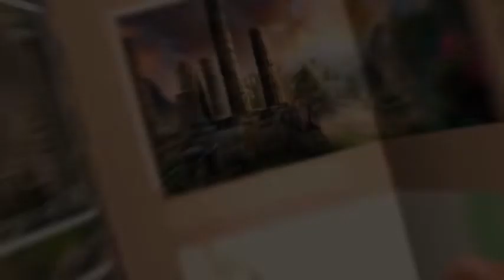Unsolved Case: The Scarlet Hyacinth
Tú y tu socio Scott tenéis mucho trabajo por hacer. Un hombre fue encontrado asesinado con un jacinto rojo sobre su cuerpo, esa señal es la firma distintiva de un notorio asesino en serie desde hace muchos años.

Cuando empezáis a investigar descubres que tu psicólogo Mark Coleman estuvo involucrado y poco después mata a tu jefe Xavier. Hay que ponerlo tras las rejas lo antes posible, pero hay otra cuestión urgente: la gente está desapareciendo de sus coches.

Poco después, el periodista Noah Hall, que se hizo famoso por cubrir el Red Hyacinth, también fue asesinado... De repente empezarás a ver el lado de Mark sobre lo que pasó, y tal vez incluso empezarás a sentir algo de simpatía por el tipo.

¿Podrás detener esta ola de criminalidad? ¿Estás listo para aplicar tu brillante mente detectivesca para lograrlo? ¡Desafía tus habilidades de investigador en esta nueva y espectacular aventura de rompecabezas y objetos ocultos!